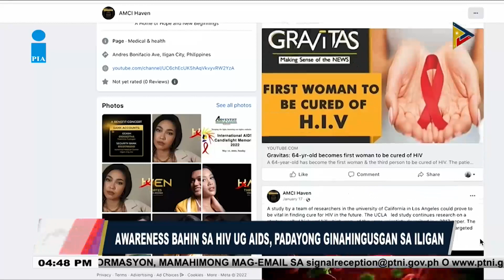Awareness bahin sa HIV ug AIDS, padayong ginahingusgan sa Iligan